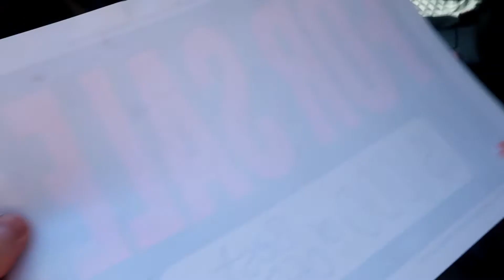Kayaking to the jump spot (HIGH WATTER)